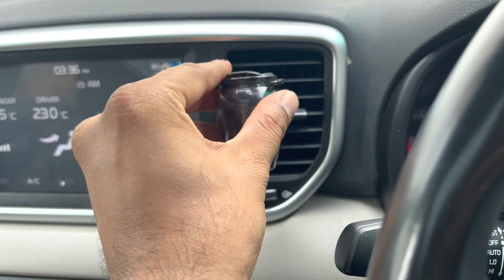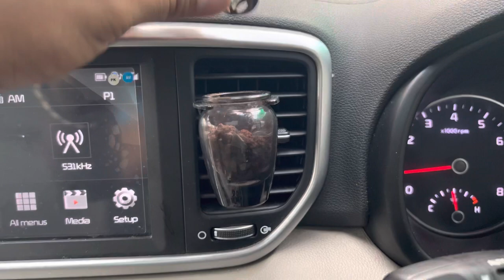Car Perfume Luxury Natural Zeolite Fragrance Refill Liquid Incense Oil !!